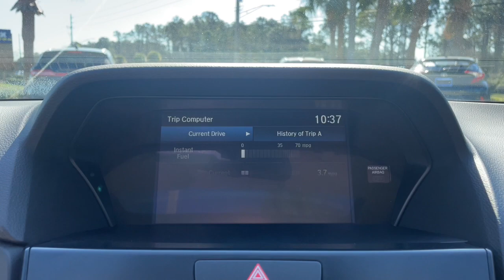2019 Acura ILX Jacksonville, Orange Park, St Augustine, Daytona, Gainesville, FL PKA011317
Gray Used 2019 Acura ILX w/Technology Pkg available in Jacksonville, Florida at Duval Acura. Servicing the Orange Park, St Augustine, Daytona, Gainesville, Area.

Duval Acura
11225 Atlantic Blvd

This 2019 Acura ILX Technology Package in Gray features 10 Speakers 4-Wheel Disc Brakes ABS brakes Air Conditioning Alloy wheels AM/FM radio: SiriusXM Apple CarPlay/Android Auto Auto-dimming Rear-View mirror Automatic temperature control Brake assist Bumpers: body-color CD player Compass Delay-off headlights Driver door bin Driver vanity mirror Dual front impact airbags Dual front side impact airbags Electronic Stability Control Emergency communication system: AcuraLink Exterior Parking Camera Rear Four wheel independent suspension Front anti-roll bar Front Bucket Seats Front Center Armrest Front dual zone A/C Front reading lights Fully automatic headlights Garage door transmitter: HomeLink Heated door mirrors Heated front seats Heated Front Sport Seats Illuminated entry Lane departure: Lane Keeping Assist System (LKAS) active Leather Shift Knob Leather steering wheel Low tire pressure warning Memory seat Navigation system: Acura Navigation System with Voice Recognition Occupant sensing airbag Outside temperature display Overhead airbag Panic alarm Passenger door bin Passenger vanity mirror Perforated Milano Premium Leather Seat Trim Power door mirrors Power driver seat Power moonroof Power passenger seat Power steering Power windows Radio data system Radio: Acura/ELS Studio Premium Audio System Rear anti-roll bar Rear seat center armrest Rear window defroster Remote keyless entry Security system Speed control Speed-sensing steering Speed-Sensitive Wipers Steering wheel mounted audio controls Tachometer Telescoping steering wheel Tilt steering wheel Traction control Trip computer Variably intermittent wipers and Wheels: 17 x 7.0 Pewter Silver Y-Spoke: FWD Technology Package 2.4 Liter Sedan5 Day Money Back Guarantee*** See Dealer for Details FREE Car Washes for Life COMMISSION FREE SALES PEOPLE Acura Certified 1st Oil Change is FREE.24/34 City/Highway MPGThis unit gives you the Peace of mind knowing it has been FACTORY CERTIFIED under the auspices of Acura factory specifications plus our Real Deal No Bills for the Basics Warranty which an additional 3 Month Protection Plan that includes 3 month of tire replacement / repair 3 month battery replacement 3 month of brake replacement / repair and 3 month of light bulb replacement. Our 90 Day/3000 mile preowned car protection also includes A/C and we also offer a 5 Days / 300 mile Return Policy. Buy Preowned with Confidence at Duval Acura. Prices are plus tax tag title $198 Electronic Filing Fee and dealer pre-delivery service fee in the amount of $899 which charge represents cost and profit to the dealer for items such as cleaning inspecting and adjusting new and used vehicles and preparing documents related to the sale.